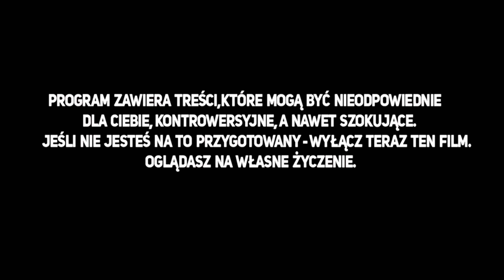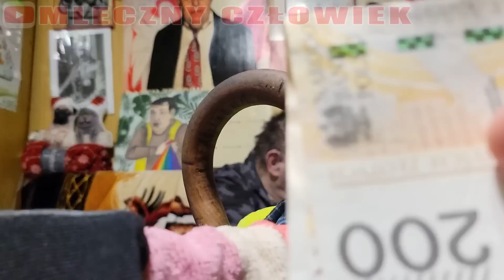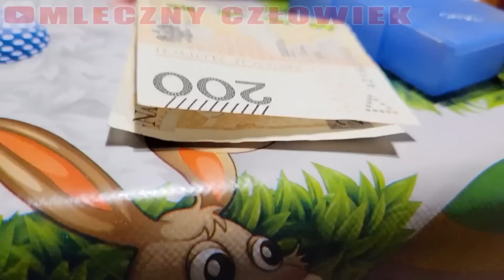Musi zarobić wtedy wróci...